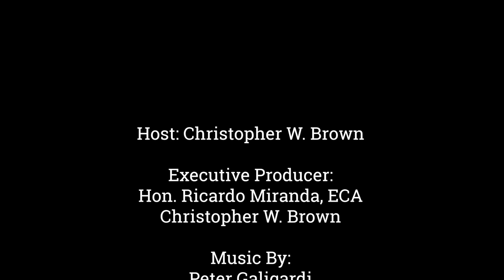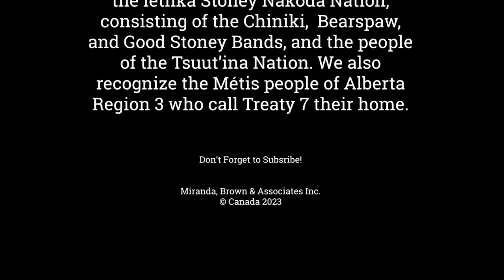Episode 581 Quispamsis Councillor Noah Donovan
Welcome to the Cross Border Interviews With Chris Brown,  Today's Guest is Quispamsis Councillor Noah Donovan.